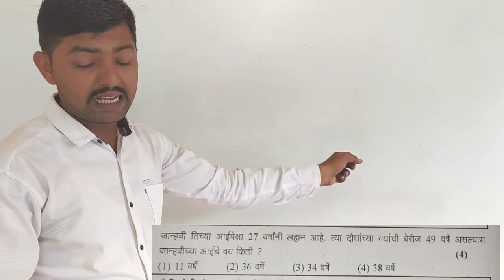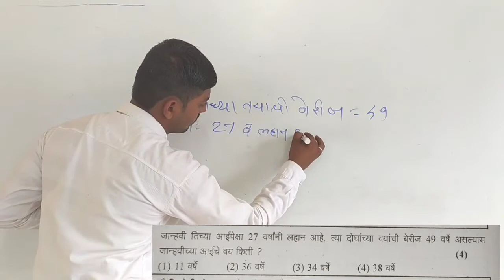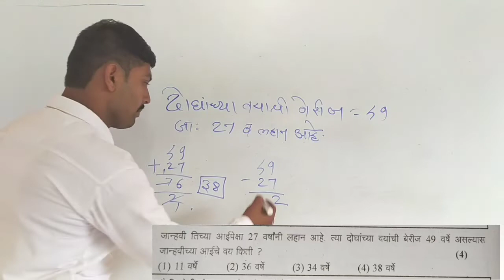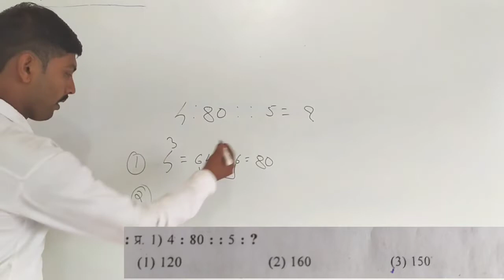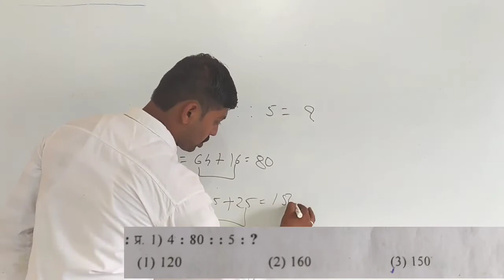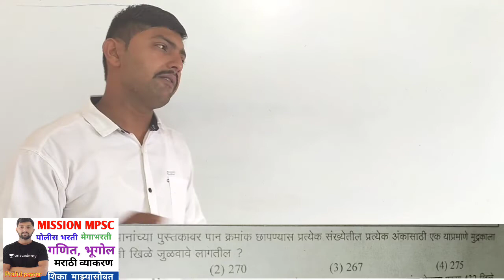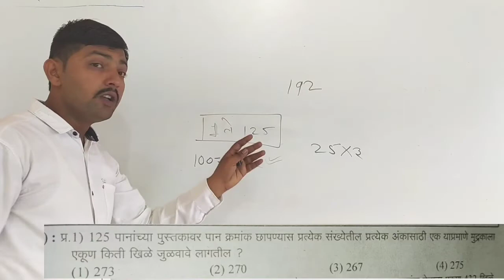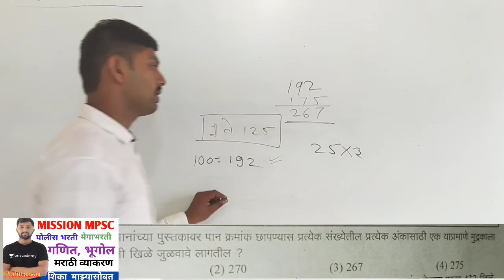बुद्धिमत्तेचे चे उदाहरणे सोडवा फक्त काही सेकंदात || Praful pawar unacademy educator || reasoning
police_bharti_breaking_news_ 2020
Maharashtra_police_shipai_bharti_written_ exam
एस_आर_ पी_एफ_भरती_2019_२०२०_१२५३८_
महाराष्ट्र पोलीस शिपाई भरती
पोलीस भरती अतिशय महत्वाचे पुस्तकांची यादी
पोलीस भरती 2020 करता लागणाऱ्या पुस्तकांची उपयुक्त यादी
police bharti important book
police bharti 10000 vecancy new update
police bharti new vecancy new syllabus 2020

arogya_vibhag_Bharti_ 2020
# Godavari_river
# Krishna_river
# Marathi grammar question
parts of speech Marathi vyakaran
Marathi grammar by mahe Exam 1
Marathi grammar tricks by praful pawar sir
 parts of speech by praful sir,
shabdacha jaati
naam trick by praful sir Maha exam 1
sarvanam trick by praful sir Marathi vyakaran
visheshan by trick praful sir MA exam
kriyapad trick by praful sir
शब्दाच्या जाती प्रफुल सरांसोबत अतिशय सोप्या भाषेत
नाम, सर्वनाम ,क्रियापद ,विशेषण, क्रियाविशेषण, शब्दयोगी अव्यय ,आणि केवलप्रयोगी
शब्दाच्या जाती
शब्दाच्या जाती
पार्टस ऑफ स्पीच
पोलीस भरती आय एम पी क्वेश्चन
पोलीस भरती उपयुक्त प्रश्नांचा सराव महा एक्झाम
महा एक्झाम बोर्ड आय एम पी क्वेश्चन्स
महा एक्झाम वन पेपर प्रिपरेशन
महा एक्झाम वन क्वेश्चन सेट लिस्ट